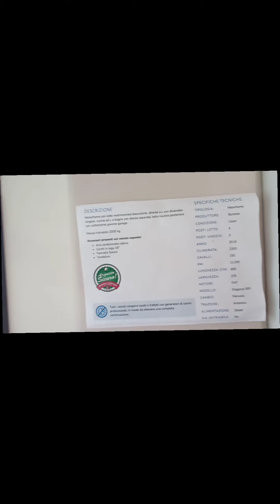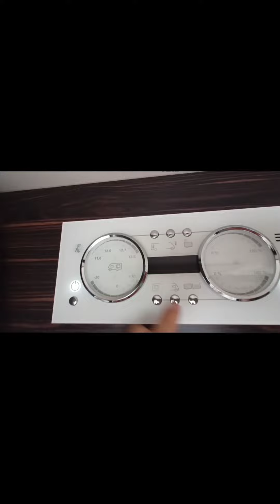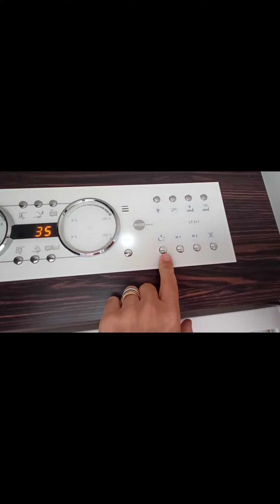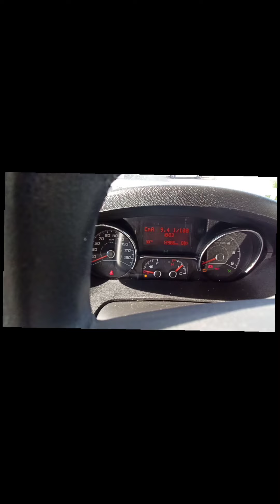LIberamente in camper punt.662 Test Drive Burstner Elegance 2016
Cinque giorni per provare il motorhome Burstner Elegance 695 che trovate da Caravanbacci a Lavoria (PISA)
Meno di sette metri e tanta comodità e stivaggio